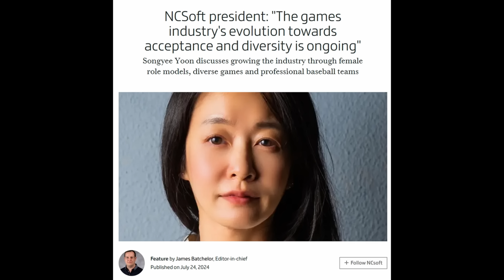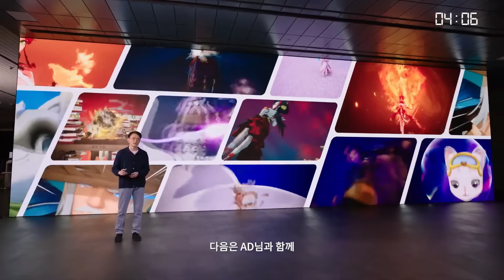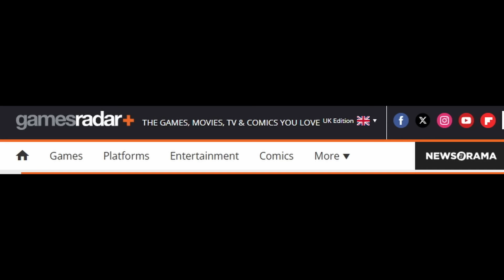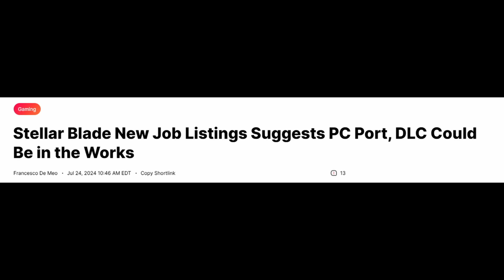NC소프트 사장 - "더 나은 세상을 위한 게이밍" 선언 / 스텔라 블레이드 PC! 포토 모드! 외 | 게임 헤드라인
* 2차 인용 시 제 채널이나 영상도 출처 표기 부탁합니다.

0:00 유튜브 자막 지원.
0:03 "엔씨소프트 사장: 수용성과 다양성을 향한 게임 업계의 진화는 현재진행형이다"
7:13 "7만 2천 개의 압도적 부정적 리뷰 끝에, EA가 한발 물러나다 - 여러분이 말했으니, 우린 들었다"
9:15 "스텔라 블레이드 새 채용 공고가 PC 이식이 이미 준비 중이라는 걸 시사하다"
10:34 "플스5 히트작 스텔라 블레이드 포토 모드 출시가 임박한 거 같다"